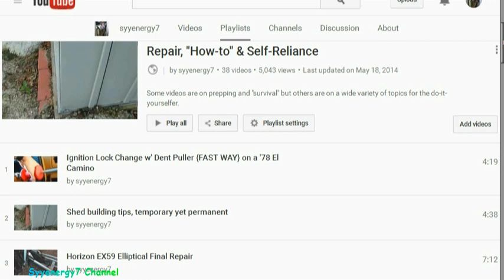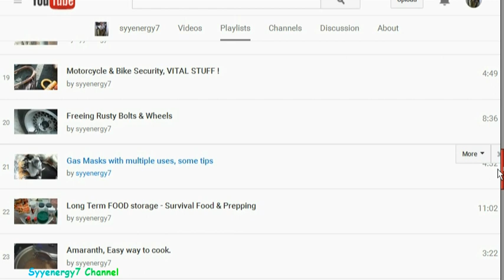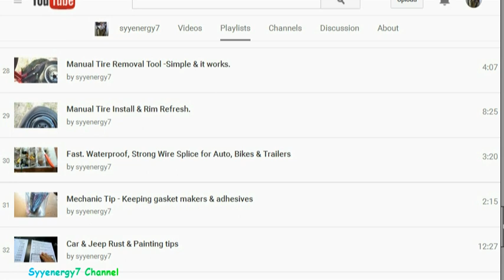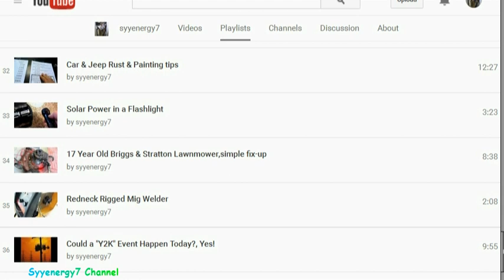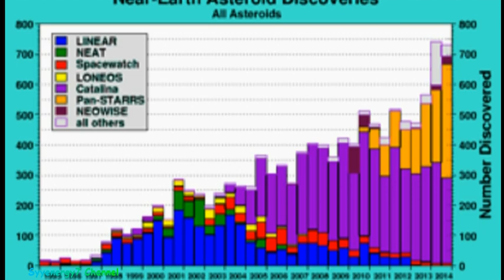'Near Miss' 2 mile wide Asteroid coming this way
NASA states that a massive asteroid traveling at 40,000 miles an hour and up to 2 miles in diameter, will have a near miss with earth in the nest two days.  The asteroid is known as 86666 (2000 FL10).  Although this will be a near miss asteroid, that fact that it has been tracked over a decade and no public warnings have been issued, is interesting in itself.   It can be reasonably assumed that is an asteroid were to actually hit earth that NASA likely would not tell the public due to the ensuing panic that the asteroid information would cause.  So the moral of the story is to stay prepared.  Nether worry too much about catastrophic possibilities, nor be like an ostrich and stick your head in the sand,  Stay prepared for emergencies.